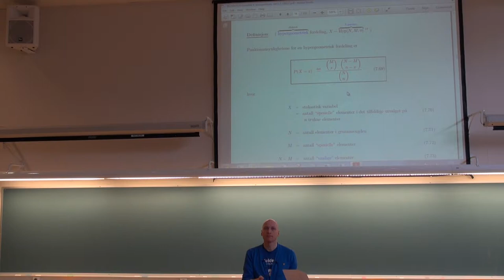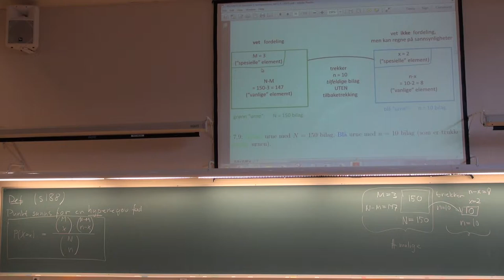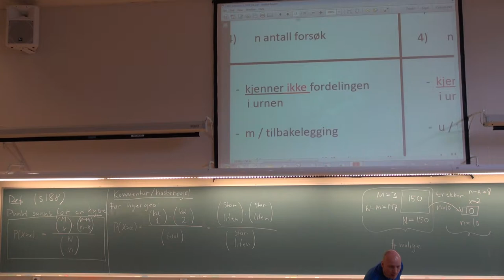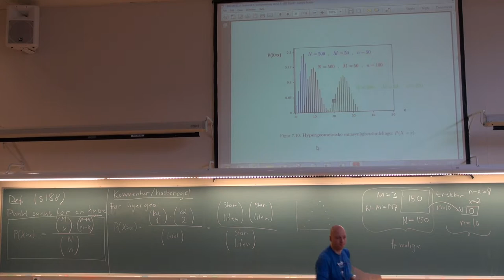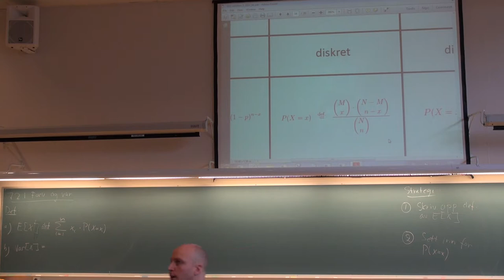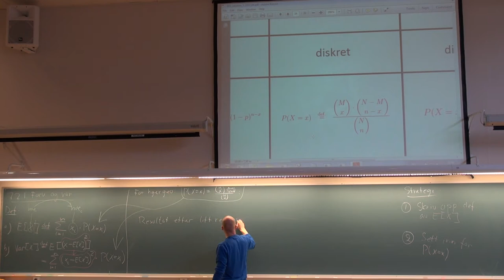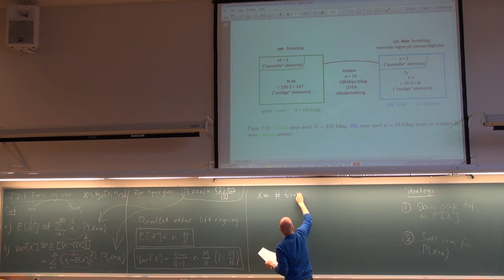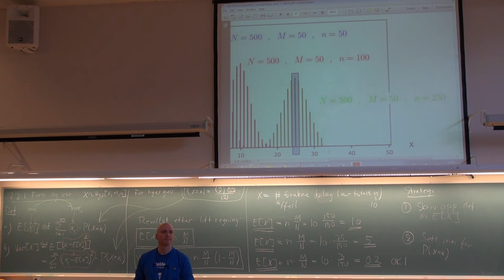709 Forelesning, (4. april 2013)